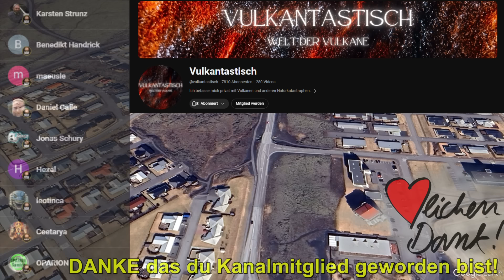ISLAND Update: Diese 5 Themen bedeuten NICHTS gutes - Aktiver und Spröder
ISLAND Update 17.02.24

In den letzten 24 Stunden ereignete sich ein Schwarmbeben vor der Westküste von Reykjanes, wo zahlreiche Erdbeben im Bereich der kleinen Insel Eldey auftraten. Auch Beben wurden bei Svartsengi, Fagradalsfjall und anderen Spaltensystemen der Halbinsel registriert. Insbesondere im Svartsengi-Gebiet sind die Erdbeben mit der Magmenintrusion verbunden, die zu weiterer Bodenhebung führt. Diese Bodenhebung zeigt ähnliche Trends und Geschwindigkeiten wie nach der Gangausbreitung am 10. November 2023 und schwankte in den letzten Tagen zwischen 5 und 10 mm pro Tag.

Modellrechnungen der Wissenschaftler des IMO basierend auf GPS-Daten zeigen, dass sich die Magmaansammlung seit dem Ende des Ausbruchs am 9. Februar bis zum 14. Februar auf etwa 2 Millionen Kubikmeter beläuft. Es wird geschätzt, dass am Beginn des Ausbruchs am 8. Februar etwa 10 Millionen Kubikmeter Magma vom Svartsengi-Gebiet in Richtung der Kraterreihe Sundhnúkur geflossen sind. Wenn sich die Magmaansammlung mit der gleichen Rate fortsetzt, wird bis Ende Februar oder Anfang März voraussichtlich insgesamt 10 Millionen Kubikmeter Magma angesammelt haben. Zu diesem Zeitpunkt steigt die Wahrscheinlichkeit einer neuen Dyke-Intrusion und eines Vulkanausbruchs signifikant an.

Seit dem 12. Februar wurde im westlichen Teil des Fagradalsfjalls eine seismische Aktivität beobachtet. Etwa 80 kleine Erdbeben mit einer Stärke von 1,5 oder weniger wurden verzeichnet. Die Tiefe der Erdbeben unter dem westlichen Teil des Berges Fagradalsfjall liegt zwischen 6 und 8 km. Das Gebiet wird kontinuierlich überwacht, aber derzeit zeigen die Deformationsdaten keine Anzeichen einer Magmaansammlung.

Das IMO veröffentlichte gestern auch eine aktualisierte Gefahrenkarte, die bis zum 22. Februar gültig ist. Die wichtigsten Änderungen beinhalten eine verringerte Wahrscheinlichkeit für das Öffnen von Eruptionsspalten in allen Zonen. Die Wahrscheinlichkeit von Dolinen und Verwerfungsbewegungen wird in Grindavík immer noch als hoch eingestuft.

Neben wissenschaftlichen Entwicklungen gibt es auch Neuigkeiten aus Grindavik: Wie Páll Erland, Direktor von HS Veitna gegenüber MBL bekannt gab, gelangt weniger als die Hälfte des Warmwassers, das von Svartsengi nach Grindavík gepumpt wird, in die Stadt. Der größte Teil verschwindet durch ein Leck, das noch aufgespürt werden muss. Man geht jedoch davon aus, dass das Problem in den nächsten Tagen gelöst werden kann.

Liebe Grüße.

Patrick LYDOM Production
Video Kapitel:
00:00 Intro
00:07 Insel Eldey
03:03 Magmaintrusion Sundhnúkur
04:51 Erdbeben Fagradalsfjall
06:52 Aktuelle Gefahrenkarte
08:33 Warmwasserversorgung Grindavik
Einblendung Eldey Bild: Christian Bickel / Wikipedia
Daten Erdbeben u. Bodenhebung: vafri.is
Live From Island
Vulkane.net (Marc Szeglat)
LYDOM APP: Alle Seiten in einer App
Discord Server:
Partner YouTube Kanäle:  @vulkantastisch   und  @THETRAVELER-ui5fr   und  @AstroTim  und  @APOCALYPTICSCIENCE  und  @LPIndie